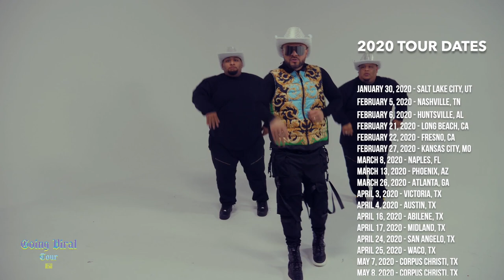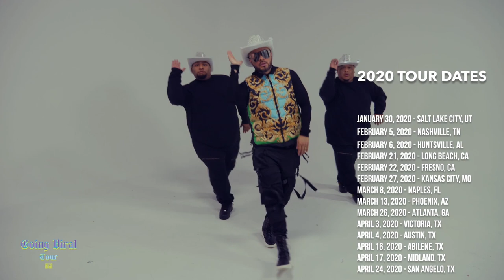Chingo Podcast #111 Showing love to the Patrons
Quick reminder, WE ARE ON TOUR and coming to a city near YOU!
DON'T get SOLD OUT! DATES BELOW!

1/30- Salt Lake City
2/5- Nashville,TN
2/6- Huntsville, AL
2/21- Long Beach
2/22- Fresno
2/27- Kansas City
3/8- Naples
3/13- Phoenix
3/26- Atlanta
4/3- Victoria
4/4- Austin
4/16- Abilene
4/17- Midland
4/24- San Angelo
4/25- Waco
5/7-5/9- Corpus Christi
5/21- west palm beach
5/29-5/31- Arlington
6/18- Ontario,Ca
6/25- Oxnard
6/26-6/28- Pleasanton, Ca
7/2- Irvine
7/9- Hollywood
7/16-7/18- San Diego
7/23- Burbank
7/30- Brea
8/6- San Jose
8/21-8/23- Denver
9/5- McAllen, TX
9/11-9/13- Houston
9/24-9/26- San Antonio
10/17- Albuquerque
10/18- Portland
10/25- Raleigh, NC